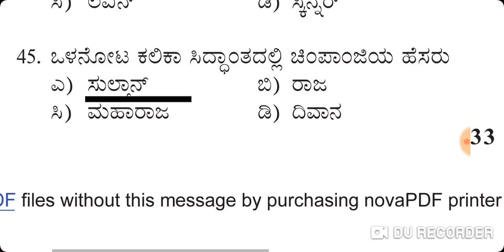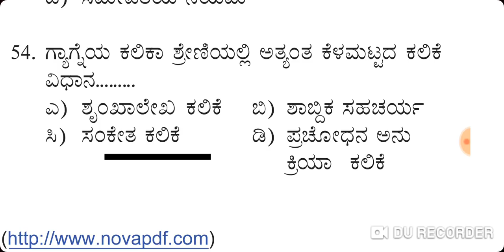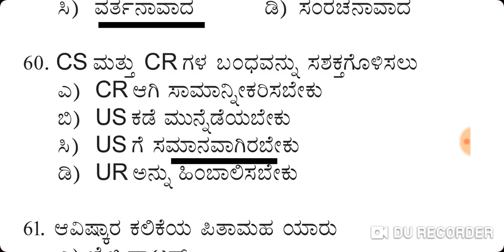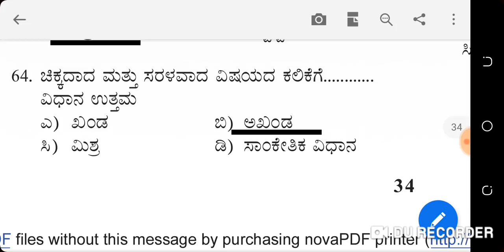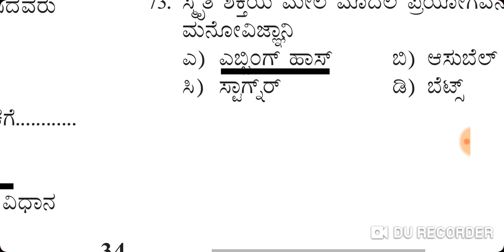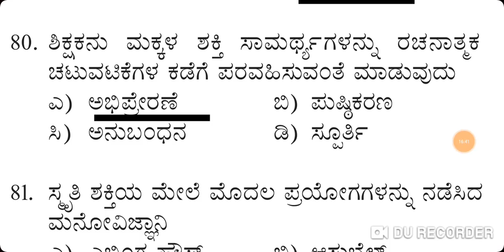Educational Psychology / Learning Part 2 in Kannada. Important questions.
ಶಿಕ್ಷಣಿಕ ಮನೋವಿಜ್ಞಾನ ಕಲಿಕೆ
ಪದವಿಧರ ಪ್ರಾಥಮಿಕ ಶಿಕ್ಷಕರ ನೇಮಕಾತಿ
ಭಾಗ 2

 GPSTR-2019 6-8 CET

part 3